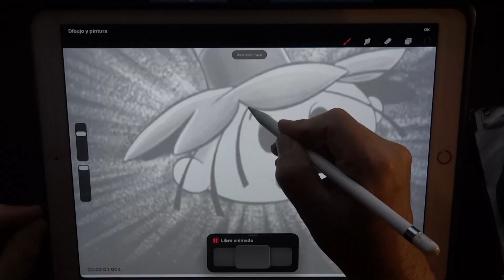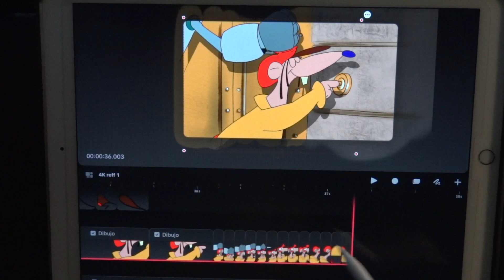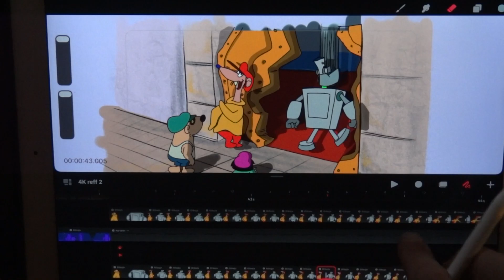Procreate dreams Las Aventuras de Hijitus "Robo al Banco" Restauración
Restauración  fragmento  Las Aventuras de Hijitus  "Robo al Banco"